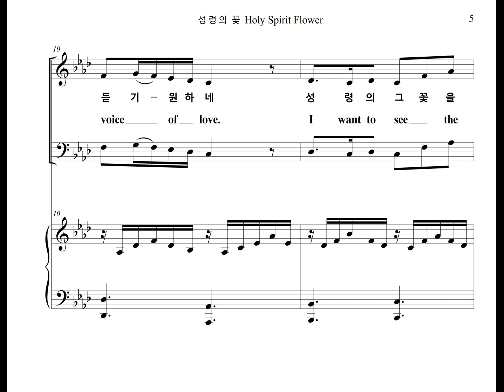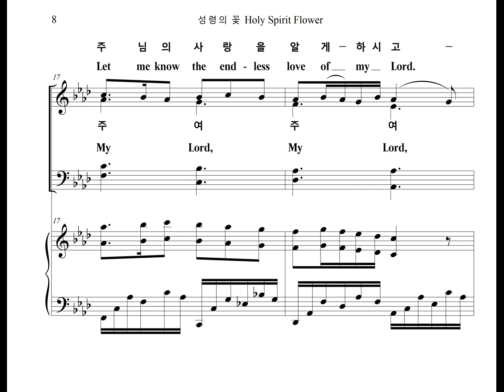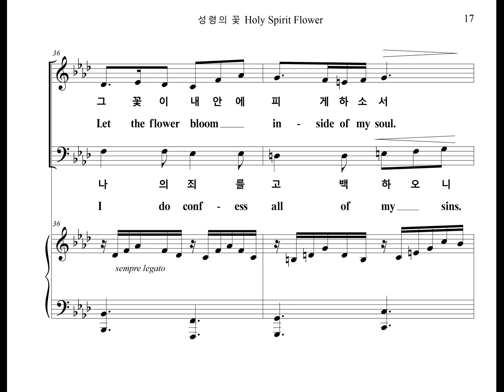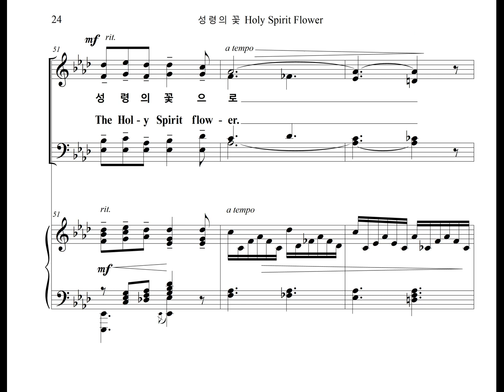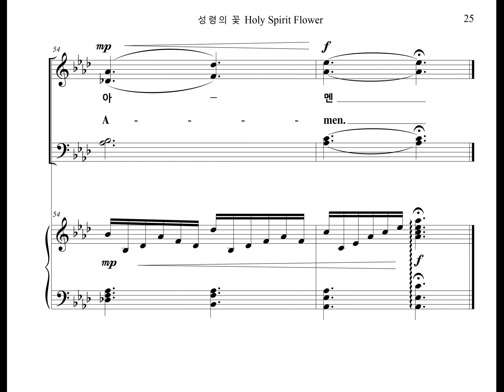성령의 꽃 Holy Spirit Flower (with English Lyrics_Tenor Part)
한상은이 작곡한 예배찬양곡 "성령의 꽃" 의 테너 파트를 영어가사와 함께 올립니다.
The Tenor Part of the Worship Praise, "Holy Spirit Flower" Composed by Sangeun Han, is uploaded including English lyrics.

이 곡은 광명시립합창단이 2014년에 연주하였습니다.
This music was published by GWANGMYEONG CITY CHOIR in 2014.

성령의 꽃 (Sangeun Han) Holy Spirit Flower

한송이 꽃으로 피어나신 주,
My Lord who bloomed as a single flower,
그 꽃이 내안에 피게하소서
Let the flower bloom inside of my soul.
사랑의 주음성 듣기원하네,
I want to hear the Lord's voice of love.
성령의 그꽃을 보기 원하네.
I want to see the Lord's flower of Spirit.
주여 주여 나의 죄를 고백하오니
My Lord, My Lord, I confess all of my sins,
주님의 사랑을 알게 하시고,
Let me know the love of my Lord,
그 사랑인하여 평안주소서.
Through Your love, give me a peace in my heart.
날마다 성령의 꽃으로 열매를 맺게 하시고,
Everyday let me bear fruit with the Holy Spirit flower
아름다운 찬양을 피어나게 하소서.
Everyday let me bloom praise with the Holy Spirit flower.

성령의 꽃으로, 아멘.
With the Holy Spirit flower, Amen.